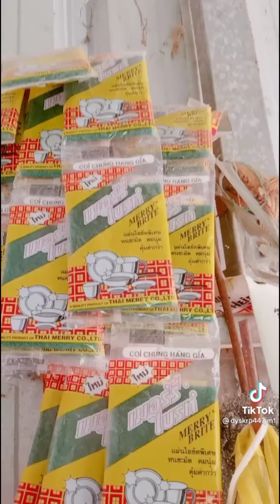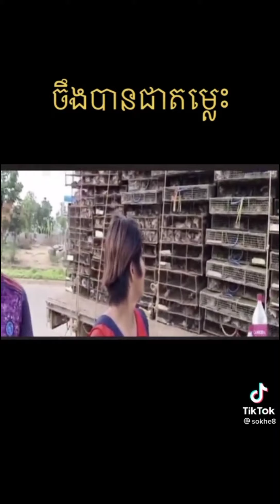Best TikTok video on July 2021 #7